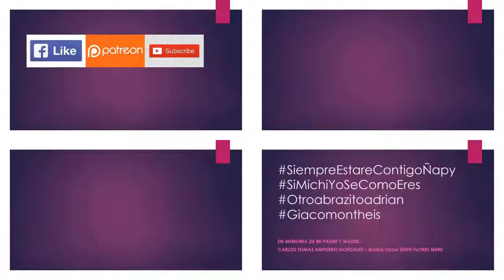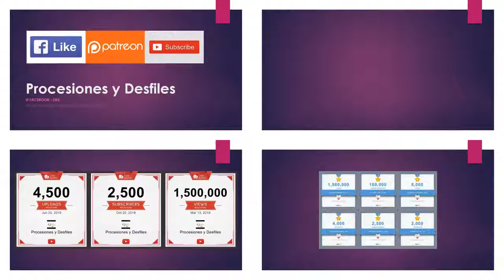07.20.19 | DESFILE ESCOLAR de Fiestas Patrias en Barranco 2019 | LIMA PERÚ | [25/25]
07.20.19 - Fiestas Patrias Barranco 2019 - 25